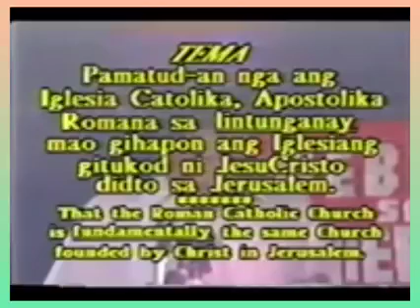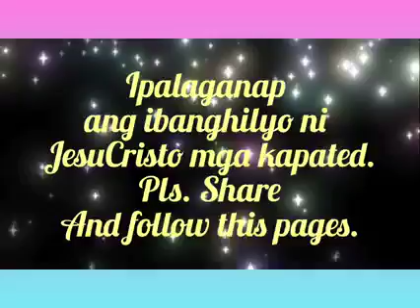Bro.Socrates Fernandez (Katoliko) vs. Reuben Emperado (Church_ Of Christ) Born Again. (PART 1)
CATHOLIC FAITH DEFENDER  is a group created and organized by ROMAN CATHOLIC CHURCH here in Philippines with the ( LEGEND ) National Adviser Bro. SOC FERNANDEZ for the  purpose of educating to the  Filipinos about the teaching of roman catholic church to answer some questions of other religions which are attacking the Doctrines of ROMAN CATHOLIC CHURCH. Likes: Judaism, Islam; and Indian religions, which include Hinduism, Buddhism, Sikhism and Protestantism such as follows: Baptist Bible Church, Fundamentalist Baptist (if non-black)
Seventh Day Baptist
Baptist General Convention of Texas
North American Baptist
Full Gospel Baptist Association (if non-black)
Evangelical Baptist (if non-black), Congregational Methodist
Evangelical Methodist
Independent Methodist (if non-black)
Churches of Christ in Christian Union
Southern Methodist Church
Other ethnic Methodist (if non-black and born again)
Nondenominational fundamentalist
Nondenominational charismatic
Interdenominational (if born again)
Community church (if born again)
Nondenominational Protestant
Nondenominational Christian, Lutheran Church-Missouri Synod
Lutheran Church-Wisconsin Synod
Lutheran Brethren
Church of the Lutheran Confession
Free Lutheran
Apostolic Lutheran Church in America
Lutheran Congregations in Mission for Christ, Presbyterian Church in America
Associate Reformed Presbyterian
Cumberland Presbyterian Church
Orthodox Presbyterian
Evangelical Presbyterian
Reformed Presbyterian
Congregational Presbyterian, Assemblies of God
Church of God (Cleveland, Tenn.)
Four Square Gospel (Four Square)
Pentecostal Church of God
Pentecostal Holiness Church
Church of God of the Apostolic Faith
Assembly of Christian Churches, Anglican Orthodox Church
Evangelical Anglican/Episcopalian
Anglican/Episcopalian, not further specified (if born again), Church of Christ
Christian Churches and Churches of Christ
National Association of Congregational Christian Churches
Evangelical Congregational
Independent Congregational Church
Ethnic Congregationalist (if born again)
Congregationalist, not further specified (if born again), Church of the Nazarene
Wesleyan Church
Free Methodist Church
Christian and Missionary Alliance
Church of God (Anderson, Ind.)
Salvation Army
Wesleyan Methodist Church, Christian Reformed Church
Sovereign Grace
Evangelical Reformed
Independent Reformed
Reformed Church in the United States (German Reformed)
Calvinist
Protestant Reformed Church, Seventh-day Adventist
Advent Christian
Worldwide Church of God/Grace Communion International
Church of God General Conference
Church of God (Seventh-day)
United Church of God
Living Church of God, Grace Brethren Church
Brethren in Christ
Mennonite Brethren
Amish
United Brethren in Christ, United Brethren
Social Brethren
Evangelical Free Church (free church), “Evangelical”
“Born again,” “Bible believers,” etc.
Evangelical Bible Church
Plymouth Brethren
Bible, Gospel, Missionary Churches
Fundamentalist, not further specified
“Charismatic,” “spirit filled”, Home church (if non-black and born again)
Mixed Protestants (if non-black and born again)
Cooperative Baptist Fellowship; Baptist Alliance
Liberal/progressive/moderate Baptist
Ethnic Baptist (if non-black and not born again)
Baptist, not further specified (if non-black and not born again)
African Methodist Episcopal Zion
Christian Methodist Episcopal Church
Independent Methodist (if black)
Black Methodist
Methodist, not further specified (if black), Black nondenominational
Other ethnic nondenominational (if black)
Nondenominational, not further specified (if black), Church of God in Christ
United Pentecostal Church International
United House of Prayer for All People
Black Pentecostal
Apostolic Pentecostal (if black)
New Testament Church of God
Nondenominational, independent Pentecostal (if black), Independent Holiness
Apostolic Holiness Church
Holiness Baptist
Fire Baptized Holiness Church of God
Church of the Living God
Black Holiness